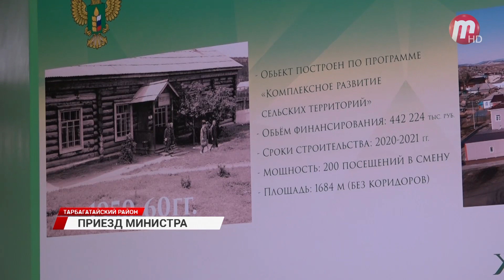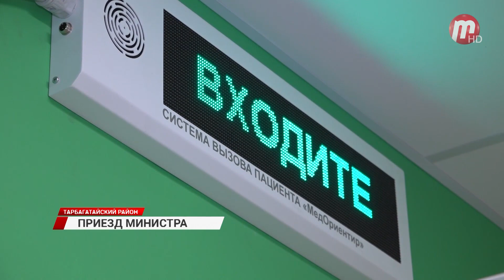Бурятию посетил министр сельского хозяйства России Дмитрий Патрушев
Бурятию посетил министр сельского хозяйства России Дмитрий Патрушев. В ходе выездных совещаний были обсуждены вопросы не только сельхоз отросли, но и пищевой промышленности.

БурятМясПром стал одним из объектов, который посетил министр сельского хозяйства России Дмитрий Патрушев. Сейчас предприятие выпускает большой ассортимент продукции - начиная от колбасных изделий, заканчивая тушёнкой. Бурятские полуфабрикаты известны далеко за пределами республики. Однако на этом руководство не останавливается. Уже сейчас завод преступил к реализации нескольких инвестпроектов. Один из них - производство банок для консервации.

Необходимость реализации этого проекта обусловлена дефицитом жестяной тары у поставщиков. Сейчас их производят лишь в двух регионах России - это Челябинская область и Приморье. Дмитрий Патрушев заявил, что министерство будет поддерживать республику во всех начинаниях.

Также Дмитрий Патрушев побывал и в центральной больнице Тарбагатайского района. Она была открыта в апреле этого года. Строительство стало возможным благодаря программе «Комплексное развитие сельских территорий».

Врачебные кабинеты оснащены современным оборудованием. Для маломобильных людей предусмотрены поручни, тактильные доски и лифт. Как и во многих районных больницах есть дефицит кадров. Но и эта проблема решается.

Бурятия подала ещё одну заявку на строительство больницы в Курумкане по программе «Комплексного развития сельских территорий».

Добавим, что на строительство больницы в Тарбагатае было направлено почти 443 миллиона рублей.